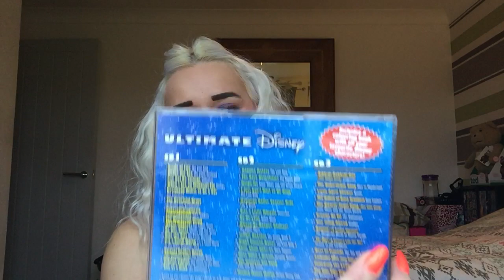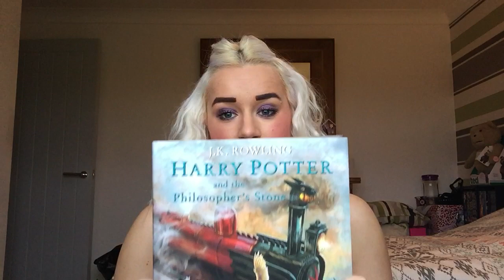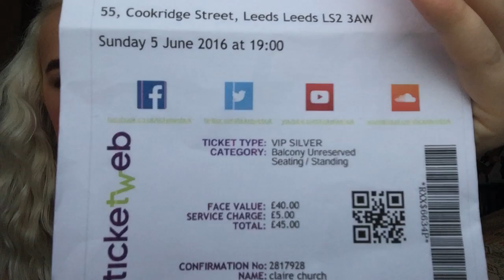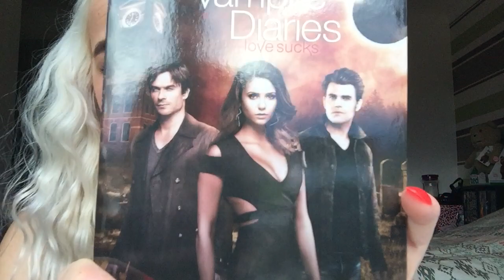WHAT I GOT FOR CHRISTMAS AND MY BIRTHDAY 2015 - AMBER HOWE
I'm Amber and I make videos about all things beauty, fashion and lifestyle related! . I chat about my latest beauty, makeup and fashion finds in my hauls and reviews. I take you along with me from time to time, showing you my daily life in my vlogs!